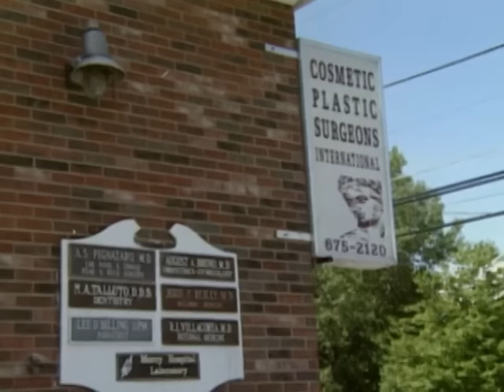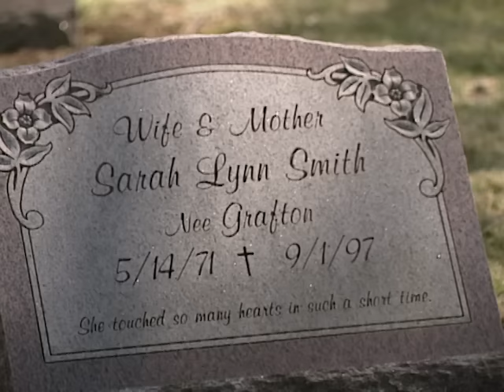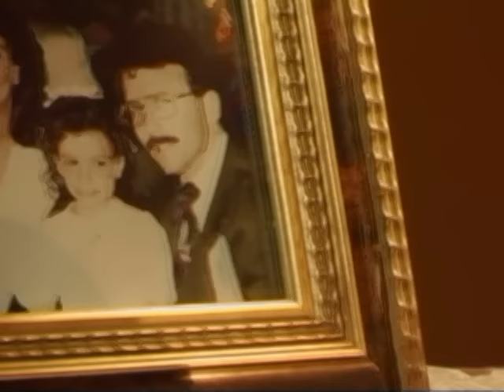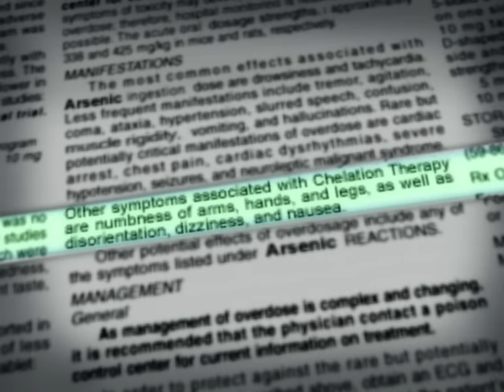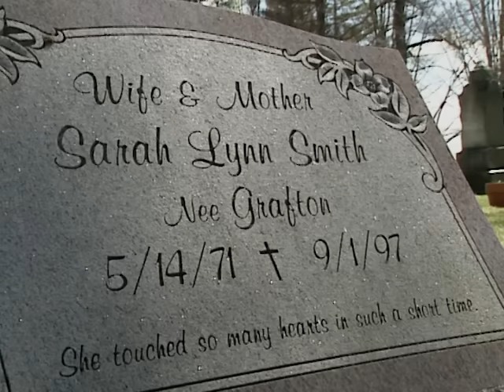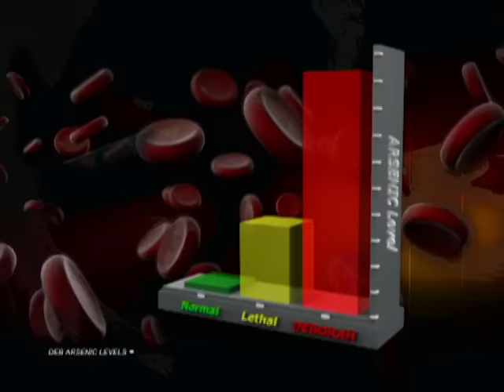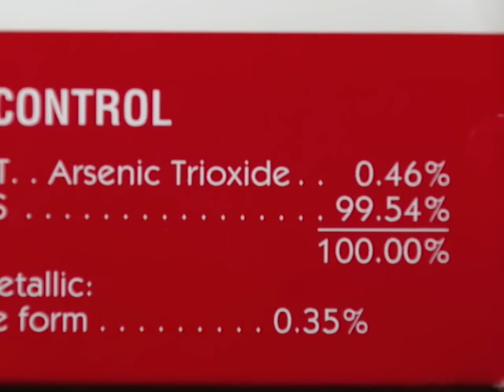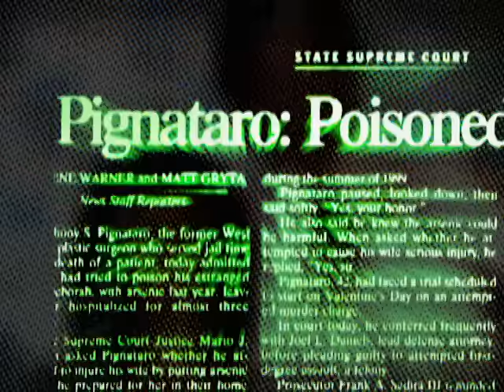Forensic Files - Season 9, Episode 8 - Bad Medicine - Full Episode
A young woman suddenly becomes critically ill, eventually leaving her unable to walk. A bone marrow test reveals the cause: arsenic. Investigators must determine if the poisoning was caused by groundwater contamination or something more sinister.